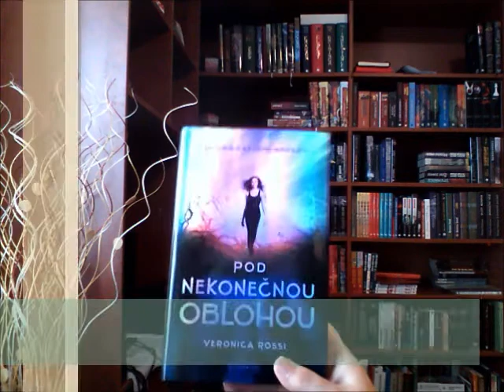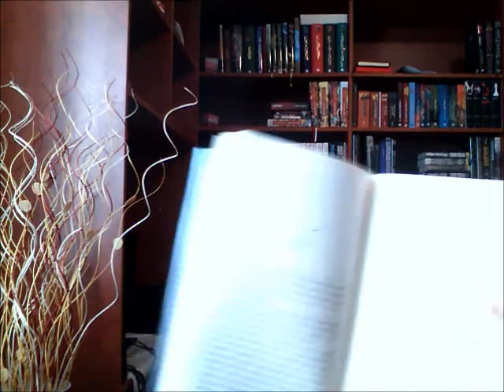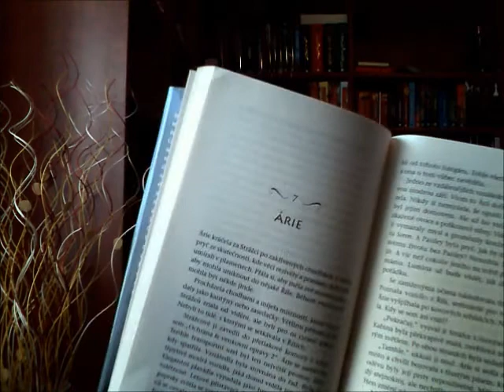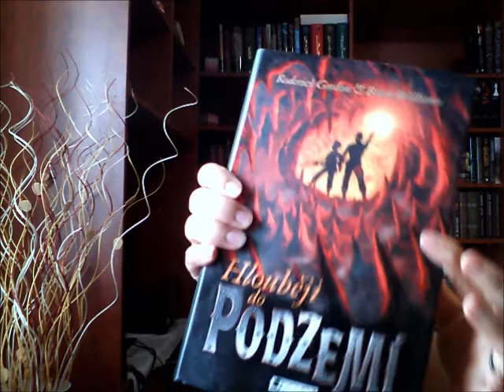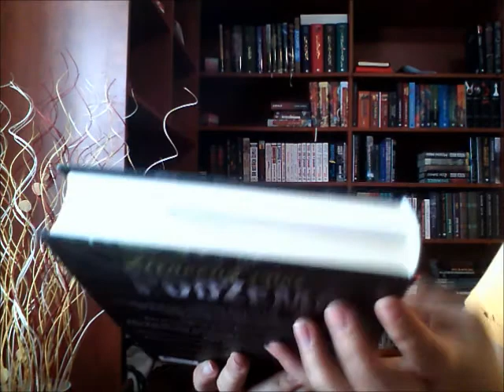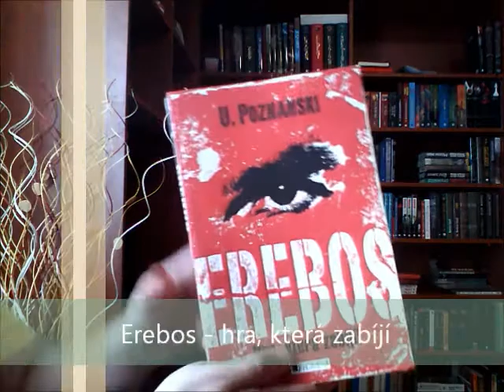Týden s knížkou 5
Další díl meme Týden s knížkou, které vymyslela Rodaw z Knihánkova.

Komentáře vítány :-)